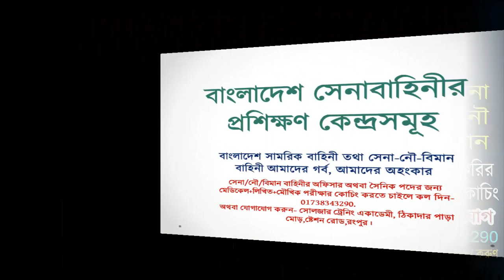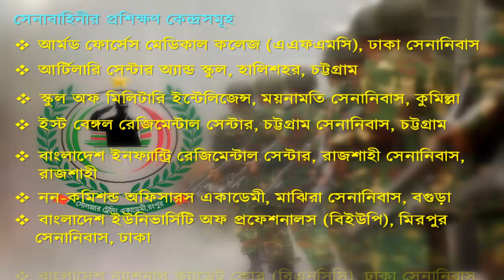সেনাবাহিনীতে চাকুরির পরে যেখানে ট্রেনিং করানো হয় !! অফিসার ও সৈনিক পদের জন্য ট্রেনিং সেন্টারের নাম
২০২০ সালের জন্য সেনা/নৌ/বিমান বাহিনীর অফিসার অথবা সৈনিক পদের জন্য মেডিকেল+লিখিত+মৌখিক পরীক্ষার কোচিং করতে চাইলে কল দিন- 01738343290.

অথবা যোগাযোগ করুন- সোলজার ট্রেনিং একাডেমী, ঠিকাদার পাড়া মোড়,ষ্টেশন রোড,রংপুর।

আবাসিক_সুবিধা_আছে আর্মি_নেভী_বিমানবাহিনীর_ভর্তি_পরীক্ষার_ISSB_কোর্স_করানো_হয় ISSB_প্রশিক্ষণ_নিতে_চাইলে_কল_করুন_এই_নাম্বারে-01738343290 Soldier Training Academy,Rangpur - একটি পূর্ণাঙ্গ ডিফেন্স কোচিং. রংপুরে সোলজার ট্রেনিং একাডেমী বাংলাদেশে সর্বপ্রথম অফিসার ও সৈনিক পদে ভর্তির পূর্ব প্রস্তুতি ডিফেন্স কোচিং চালু করেছে। প্রতি বছর সোলজার ট্রেনিং একাডেমীতে কোচিং করে সঠিক ট্রেনিং আর দিক নির্দেশনা মেনে অনেক পুরুষ ও মহিলা প্রার্থী সেনা/নৌ/বিমান/বিজিবি/পুলিশ বাহিনীতে চাকুরি পেয়েছে।

মৌখিকঃ (গুরুত্ব পূর্ণ প্রশ্নের উত্তর শেখানো হবে,এতেই নিশ্চিত সাফল্য আসবে পরীক্ষায়) শারীরিকঃ (বিভিন্ন শারীরিক ব্যাম করানো হবে,তাহলে এই পরীক্ষায় ১০০% পাশ করবেন) সকল_জেলার_শিক্ষার্থী_কোচিং_করতে_পারবেন।

[বিঃ দ্রঃ] বিনা প্রয়োজনে ফোন দিয়ে বিরক্ত করবেন না।

ধন্যবাদ চাকুরির জন্য অসৎ ব্যক্তির সাথে যোগাযোগ করে প্রতারিত হবেন না।